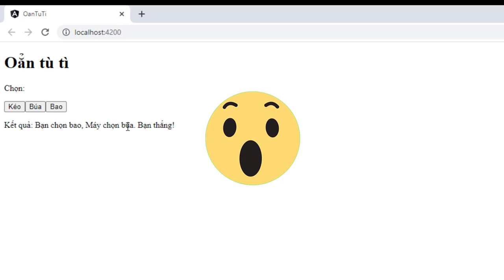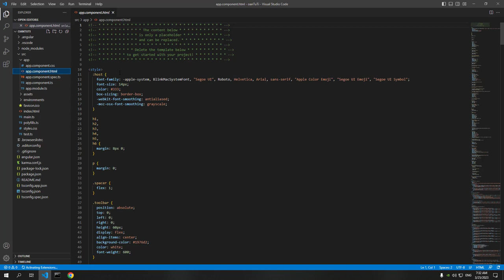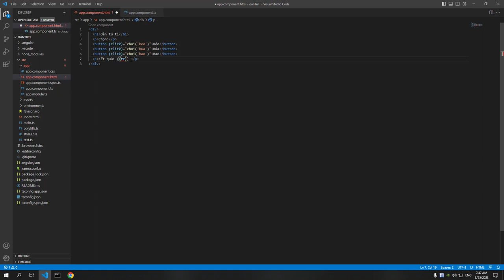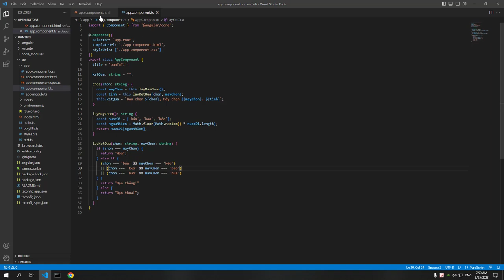Chi tiết cách làm game oẳn tù tì bằng Framework